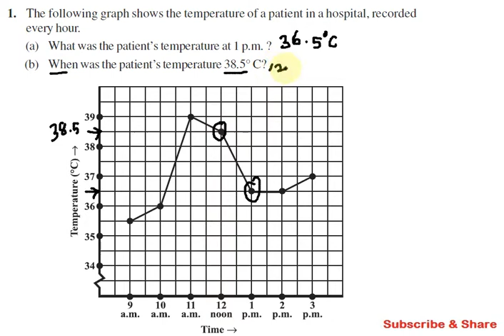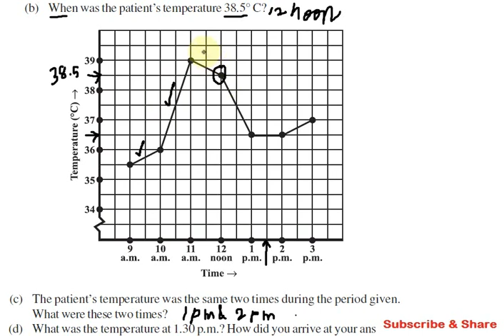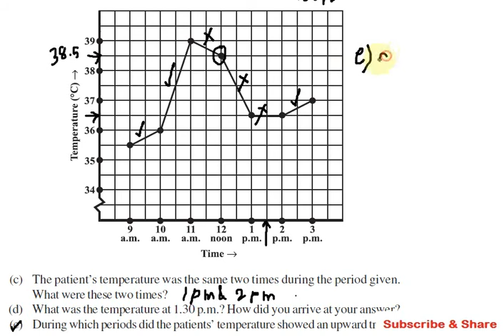CBSE Class 8 Maths Exercise 15.1 Question 1, Chapter 15, Introduction to Graphs in Tamil, NCERT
1. The following graph shows the temperature of a patient in a hospital, recorded every hour.
(a) What was the patient’s temperature at 1 p.m. ?
(b) When was the patient’s temperature 38.5° C?
(c) The patient’s temperature was the same two times during the period given. What were these two times?
(d) What was the temperature at 1.30 p.m.? How did you arrive at your answer?
(e) During which periods did the patients’ temperature showed an upward trend?

Topics:

15.1 Introduction
15.2 Linear Graphs
15.3 Some Applications